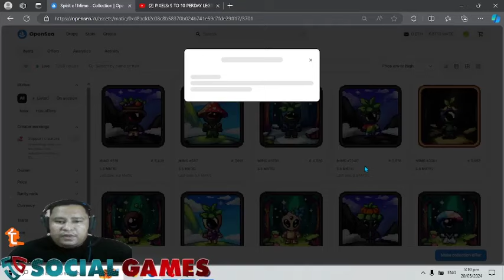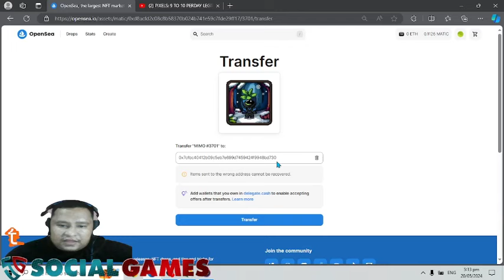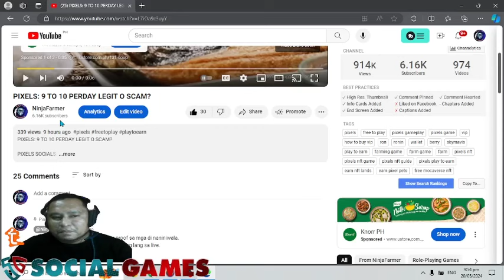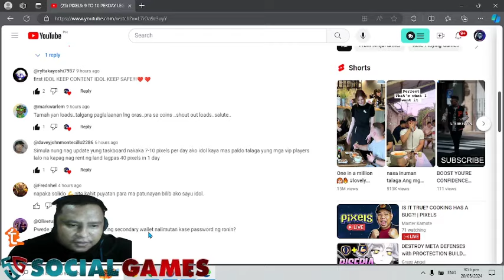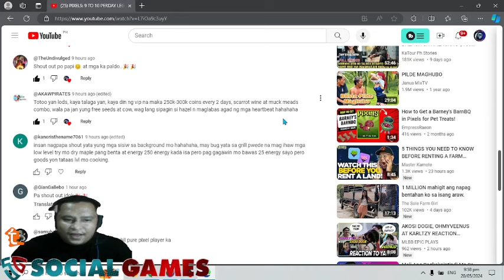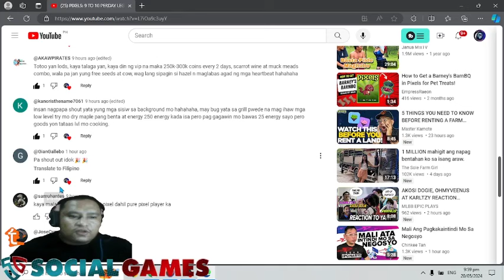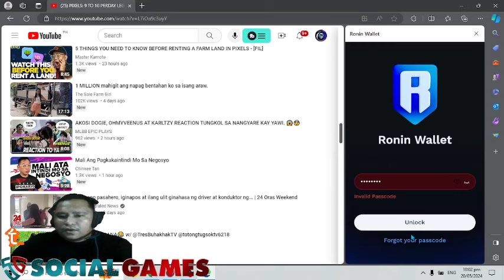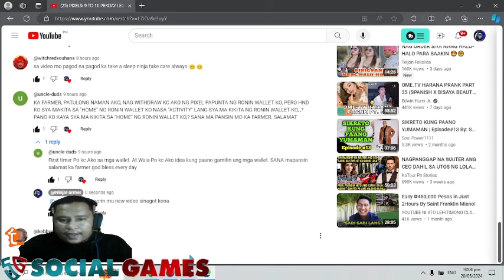PIXELS: HOW TO SEND NFT AVATAR FROM METAMASK TO RONIN WALLET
🚀 DYOR guys🚀
                 JUST DO YOU'RE OWN RESEARCH
                                        TAYOR